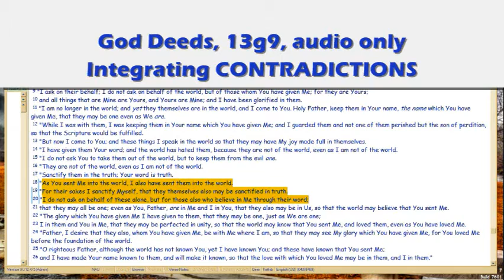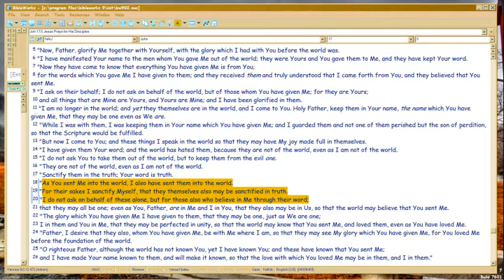God Deeds 13g9 Integrating CONTRADICTIONS, cont.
So now, let's look at how the opposites 'mix'..

FileName: 13g9.wmv , and vimeo alt name, . All vimeo vids have an alt address which equals the episode number with 'gd' prefix.